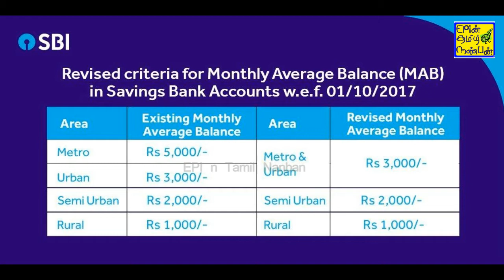EPIn 1 - SBI 2 new rules from Oct 2017 - New rule of State bank of India from Oct 2017. Min Balance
ஸ்டேட் பாங்க் ஆஃப் இந்தியாவின் (ஸ்டேட் பாங்க் ஆப் இந்தியாவின் புதிய விதிகள்) 1 அக்டோபர் 2017 முதல். குறைந்தபட்ச இருப்பு
All contents in this video by this channel is for General and Education purpose only